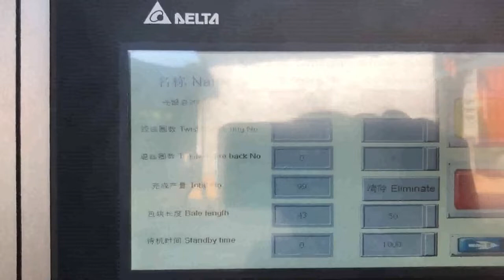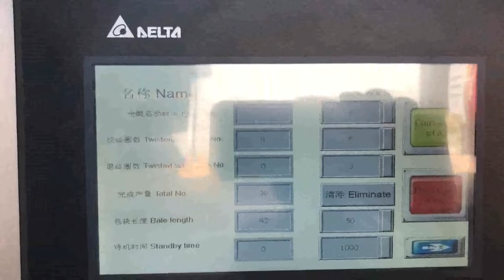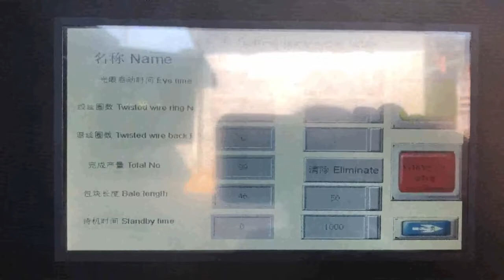how to tie cardboard compactor bale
How To Make A Perfect Cardboard Bale Ethiopia, Harmony Tonga, a. You should tie the bale when you are tired of loading the machine. b. Tie the bale when the chamber looks to be about full. c. Tie the bale when the level of cardboard reaches full, as indicated by a bale full light, or by lining up the arrows on the platen with the arrows inside the chamber. 4. When tying the bale, what is the proper, Cardboard Balers Compactors Myanmar, Vertical Baling Presses Russian, Costs, maintenance and leasing a cardboard baler. A cardboard compactor, baler is a fairly pricy investment. The prices of basic vertical baling press start around $5,000 dollars, while high, end industrial balers can cost all the way up to $1.5 million. Cardboard Compactor Mexico, Carton Balers Uganda, Old Corrugated Cardboard, also popular as OCC in the industry, is relatively easy to be pressed. A small cardboard compactor with only 10 tons compressing force, or a heavy duty baling press machine up to 200 tons compressing force, can easily press this. How to Make a Cardboard Bale Liechtenstein, 7 Steps Ghana, How to Make a Cardboard Bale, In every grocery store, there is a cardboard bale maker to save the cardboards for recycling. This machine is very simple to use and it could be used by any person who is working in the store. It could be dangerous if the employee doesnt follow t, Cardboard Balers Greece, Worlds First Autoloading Canada, Strautmann cardboard balers easily produce mill size bales up to 450kg with a cycle time of just 37 seconds. Thanks to the high bale density, fewer consumables are needed and the effort and time for tying bales is reduced with clear and easy bale tying from the front of the cardboard compactor. Automatic Tie Balers Malaysia, Compactor Management Namibia, Throughputs range from 1, 41 tons per hour of cardboard. These balers are ideal for distribution centers, manufacturing plants and recycling centers. They will bale cardboard, plastic shrink wrap, newspaper, coated book stock, plastic bottles and textiles. Baling Wire Serbia, Bale Ties Macedonia, BE Equipment offers a large array of baling wire and bale ties; but more importantly we will help you determine the correct type of baling tie, baling wire for your equipment and application. Below is a list of the basic types of wire that we offer. Discount Baler Wire Ireland, Baler Wire Online Sri Lanka, Discount Baler Wire. We offer wire for all types of recycling balers, including Vertical, Down stroke, Horizontal, Open End, Auto Tie and 2, Ram baler wire. We have pre, looped, single looped bale ties, Galvanized Bale ties, black annealed wire for auto, ties and more. Bale Ties New Zealand, Stem Wire Auto Guatemala, Baleties.com is a Bale Tie Box Wire Manufacturer that provides quality baling wire, bale ties, and stitching wires, We offer great customer service and Just In Time Delivery. Click here to buy Bale Ties, Stem Wire, Auto, Tie Balers, Box Wire, Coil Wire, Bale Tie Tools, and more, Compact and Bale Liberia, Compactors and Balers Bahamas, Compact and Bale are leading waste solution experts in the design, supply, installation and maintenance of innovative waste compactors, balers, liquid drainers, briquetters and shredders. We are first choice for waste management solutions for some of Britain's leading businesses. Single Loop Bale Ties Australia, Cardboard Baling Wire Swaziland, Single Loop Bale Ties. Single loop bale ties are commonly used to bundle commodities such as plastic, paper, cardboard, metal, and clothing